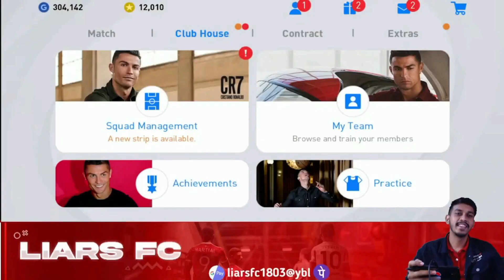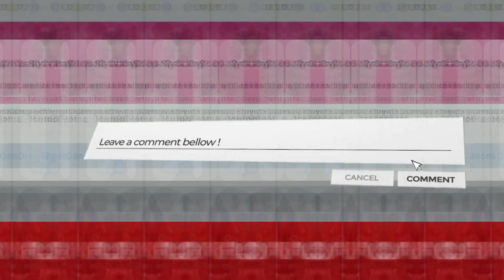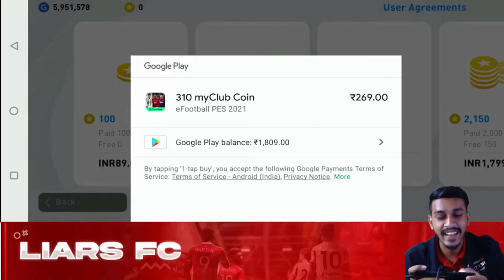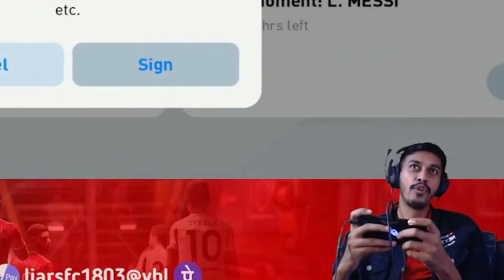12000 COINS Account Pack Opening + My Main Account | eFootball Pes21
12000 COINS Account ICONIC Pack Opening and My Main Account in eFootball Pes21 Mobile.

Track-